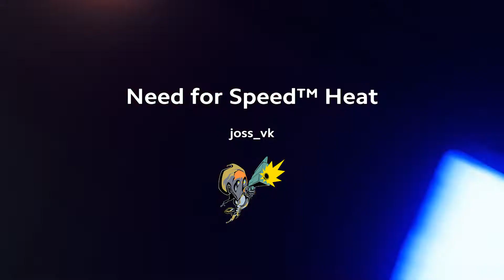Need for Speed # 31 | Compramos el Toyota Sprinter APEX 1986 | PS4